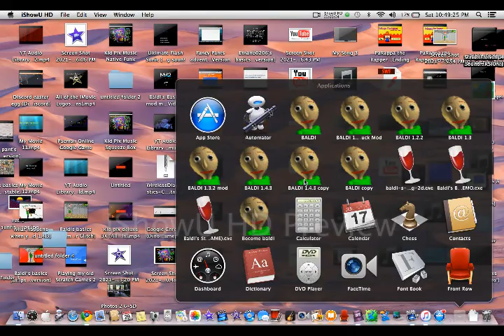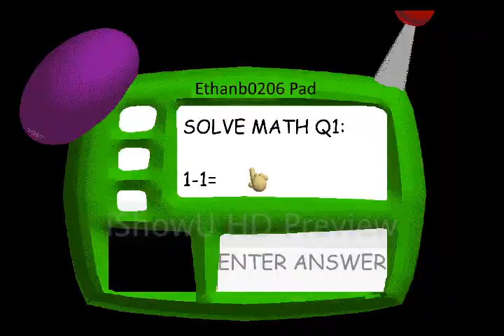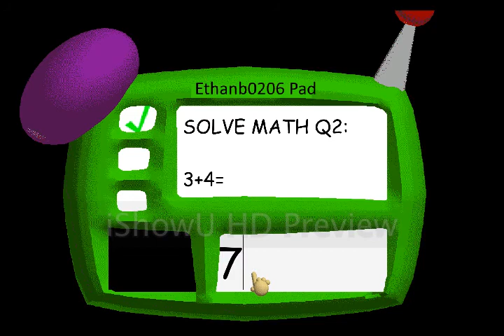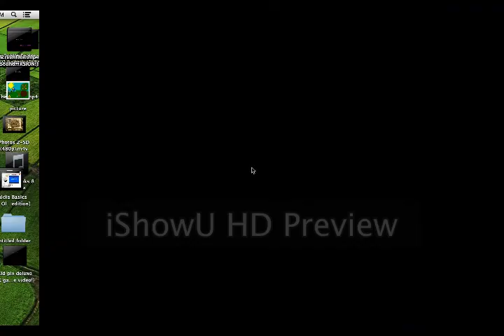Ethanb0206's Basics in Education and Learning 1.1 Version